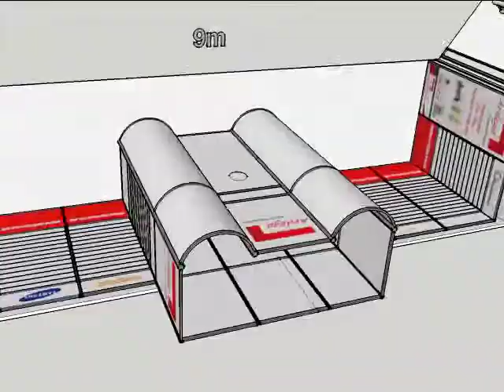Linx Modular Exhibition Stand - 5162 v1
Linx Modular Exhibition Stand Design